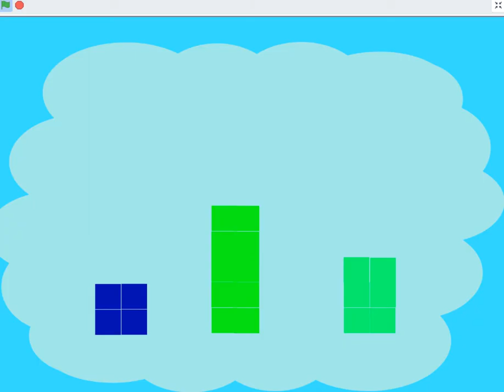TriGuys S4 E6 Making tens